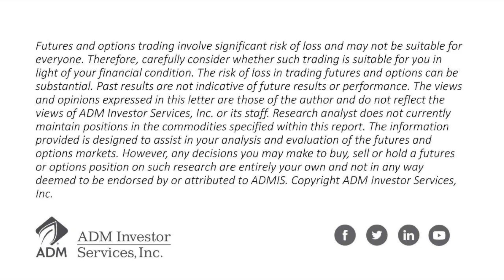July 16 Ag Crop Ratings and Market Outlook w/Steve Freed